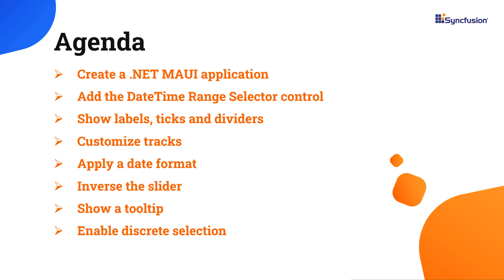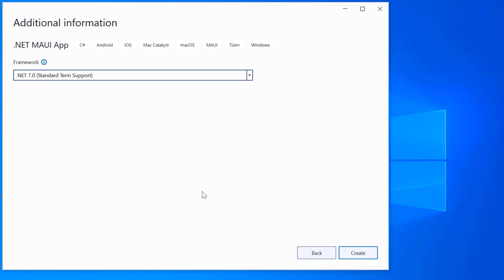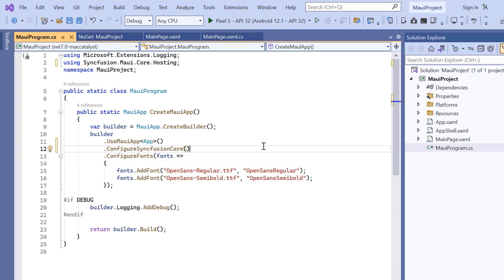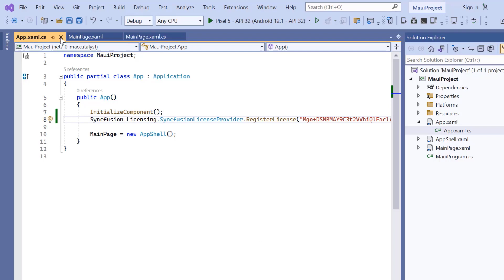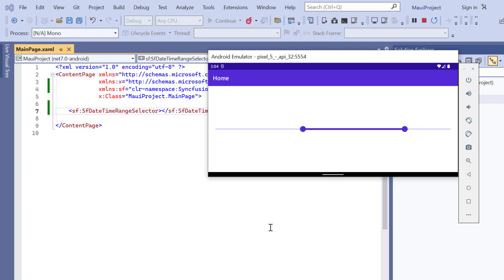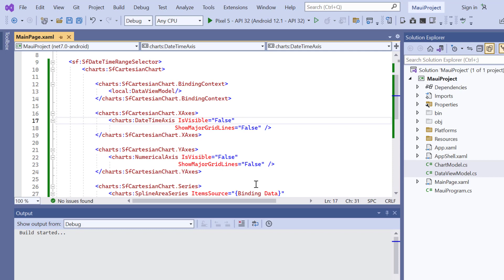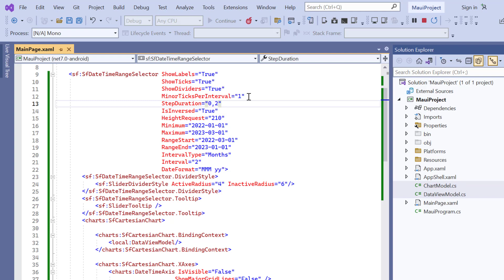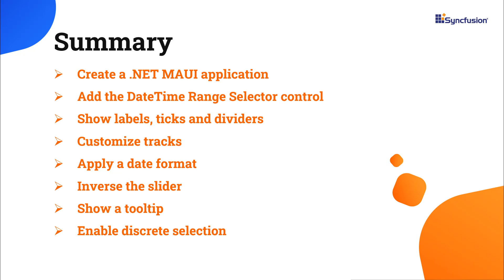Getting Started with the .NET MAUI DateTime Range Selector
Learn how easily you can create and configure the Syncfusion .NET MAUI DateTime Range Selector using Visual Studio 2022. We will demonstrate how to add content; set minimum and maximum values with intervals; and add labels, tooltips, ticks, and dividers.

Refer to the following documentation for the Syncfusion .NET MAUI DateTime Range Selector control

Check out this GitHub example for the Syncfusion .NET MAUI DateTime Range Selector control

TRIAL LICENSE KEY:
If you need a trial license key, you can start your .NET MAUI trial from the Syncfusion account and then obtain a trial license key from the downloads

Check if you are eligible for a free license for all our Syncfusion products on our Community License

BOOKMARK DETAILS
[00:00] Introduction
[00:33] Create .NET MAUI application
[01:48] Add the DateTime Range Selector
[04:12] Add content
[05:54] Show labels
[06:21] Customize track
[07:46] Apply a date format
[08:05] Show ticks
[08:36] Inverse the slider
[09:01] Show the tooltip
[09:35] Show dividers
[10:35] Enable discrete selection

.NET MAUI DateTime Range Selector